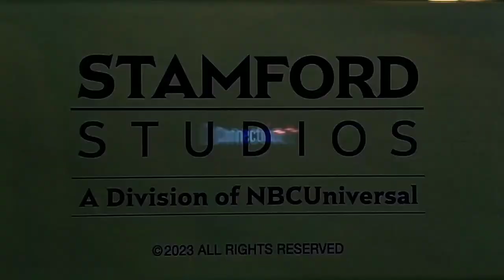Karamo Credits/Stamford Studios/Connecticut/NBCUniversial Syndication Studios (2023) #7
Credits:
NBCUniversialMedia For Karamo